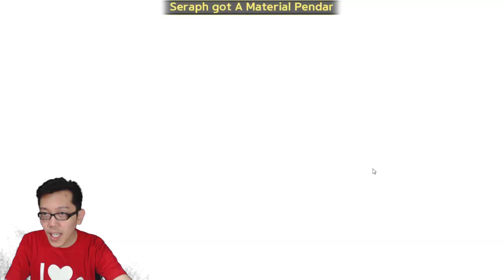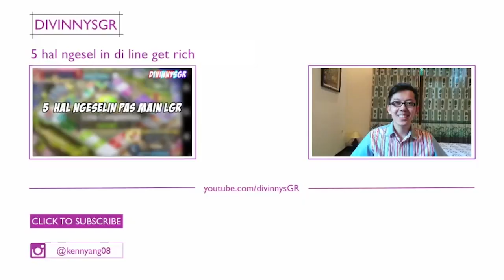Line get rich : Jebakan Betmen !! Mau nya obral pendant tapi nanggung banget !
Thank you sekali lagi buat Stitchbymarcbella yang uda bikin in baju buat channel Divinny Gaming Room lagi !

Maksud nya get rich mau obral pendant tapi bikin jebakan fix combine !

Outro : DEV KAEF - Invincible (NoCopyrightSound)